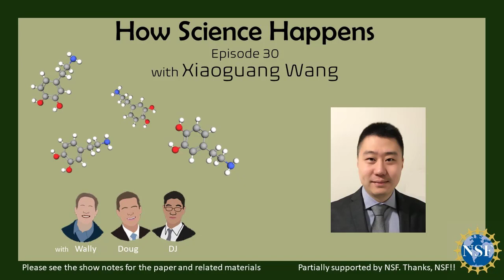Xiaoguang Wang - Open Surface Microfluidics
This is an episode of How Science Happens with Xiaoguang Wang (also goes by William), Assistant Professor of Chemical and Biomolecular engineering at the Ohio State University. In this episode, the hosts learn about William's early education experiences in China and discuss some of the differences between advanced education there and in the United States. Finally, William discusses one of his papers on open surface microfluidics.